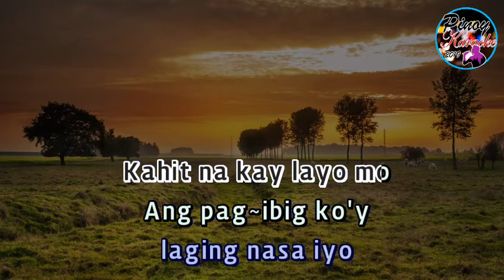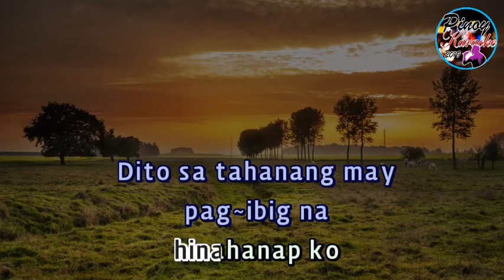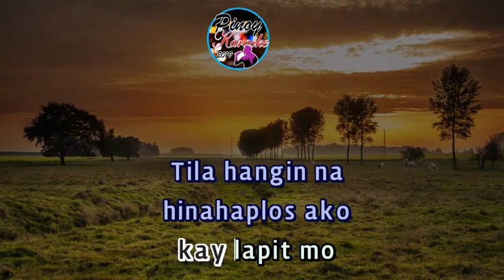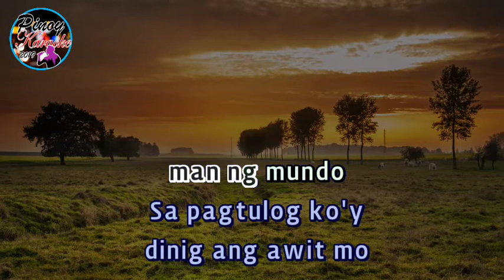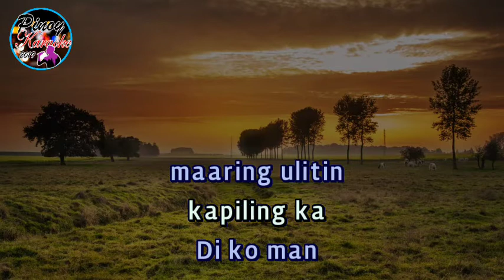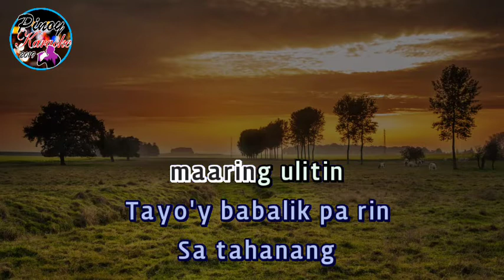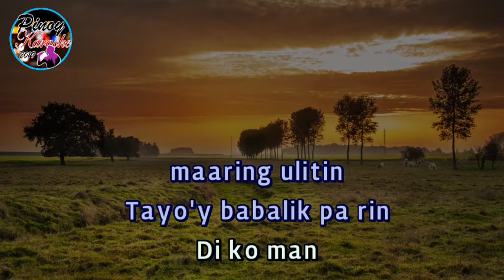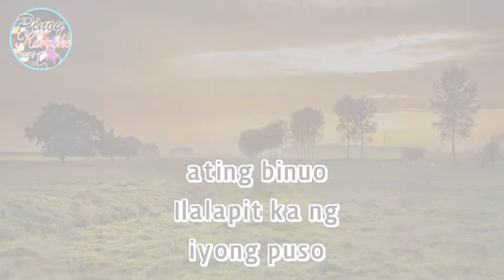Tahanan by Evette Pabalan (Karaoke)